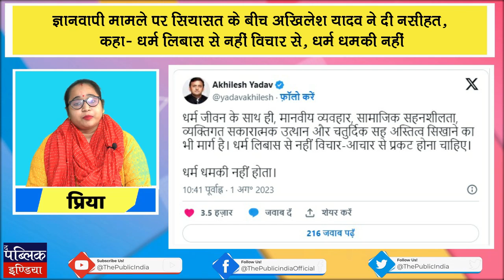4PM Bulletin : अखिलेश का योगी पर वार, धर्म लिबास से नहीं विचार से, धर्म धमकी नहीं'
4PM Bulletin : अखिलेश का योगी पर वार, धर्म लिबास से नहीं विचार से, धर्म धमकी नहीं'